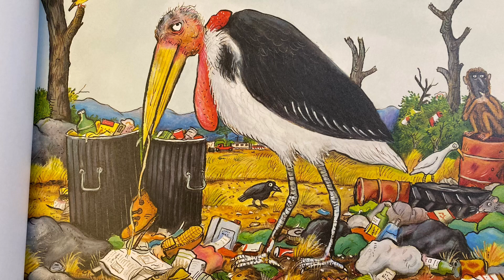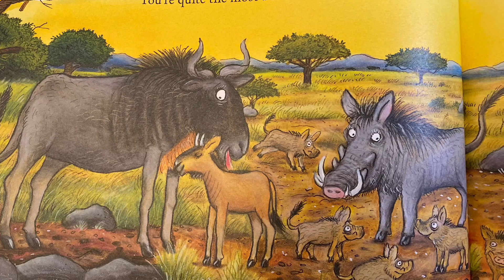Stories With Thomas - The Ugly Five - Julia Donaldson Read aloud book review - Autistic reader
Join Thomas as he reads and reviews this funny book by Julia Donaldson